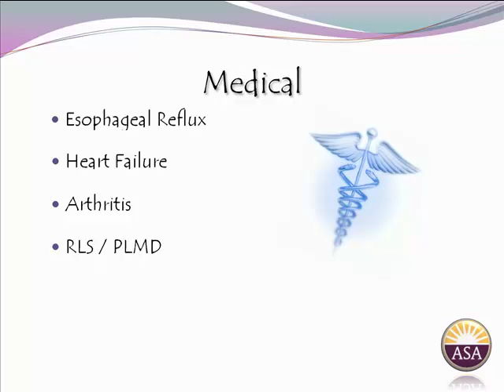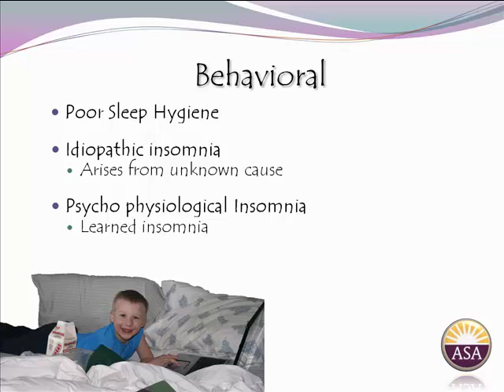Who gets Insomnia?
A description of who is at risk for Insomnia